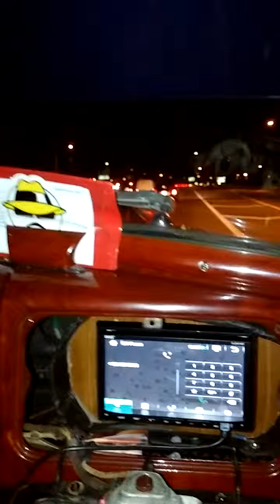MafiosoS Car Club cruise from Chicago IL.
Summer nights - Lil Rob jamming from chicagos cruise night en el Maton 37